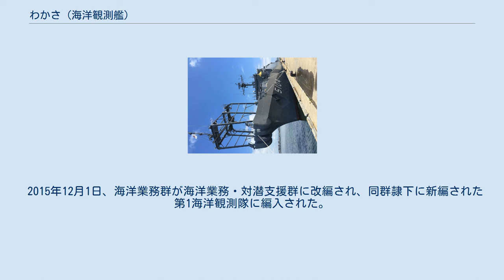わかさ (海洋観測艦)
わかさ（ローマ字：JS Wakasa, AGS-5104）は、海上自衛隊の海洋観測艦。
ふたみ型海洋観測艦の2番艦。
艦名は若狭湾に由来する。
 本艦は、ふたみ型の2番艦であるが、1番艦の「ふたみ」に比して計画年度に7年の開きがあり、様々な部分で改設計が施されている。
従事する任務の関係上、内容は開示されていない部分が多いが、エンジンの換装、定員の増加は公表されている。
 平成27年度計画において艦齢延伸工事の予算が付与され、約10年の艦齢延伸が実施された。
 本艦の詳しい概要については、「ふたみ型海洋観測艦」参照。
 「わかさ」は、中期業務見積もりに基づく昭和58年度計画海洋観測艦5104号艦として、日立造船舞鶴工場で1984年8月21日に起工され、1985年5月21日に進水、1986年2月25日に就役し、海洋業務群に編入され横須賀に配備された。
 2008年2月18日に発生したイージス艦衝突事故で護衛艦「あたご」に衝突し船体を両断された漁船清徳丸(7.3t)を敷設艦「むろと」とともに曳航した。
 2009年9月18日、海上自衛隊初の女性艦長として松尾直子3等海佐（当時）が着任し、話題となった。
 2011年3月11日に発生した東北地方太平洋沖地震による東日本大震災に対し、災害派遣のため横須賀から緊急出港する。
3月21日午後2時42分、石巻市牡鹿総合支所に救援物資を輸送した。
3月28日、横須賀に帰港した。
 2015年12月1日、海洋業務群が海洋業務・対潜支援群に改編され、同群隷下に新編された第1海洋観測隊に編入された。